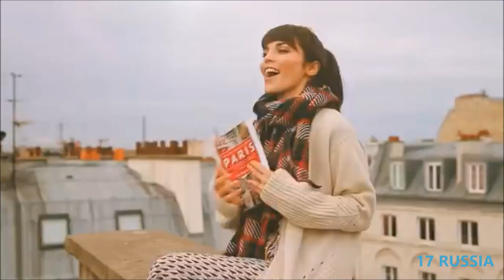Intercontinental Music Festival #71 Grand Final Astana, Kazakhstan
Australian song doesn't have sound in the video because of copy rights. Video with Australian song was blocked worldwide.
Link of Australian song has been sent by pm. I'm really sorry because of that.